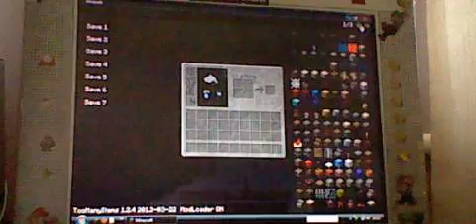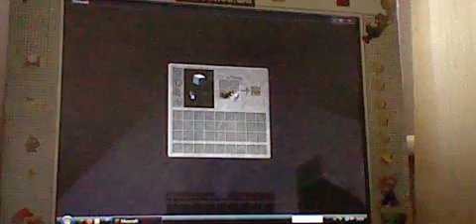Let's Play Minecraft: Part 1- Getting Started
Part One of hopefully many!